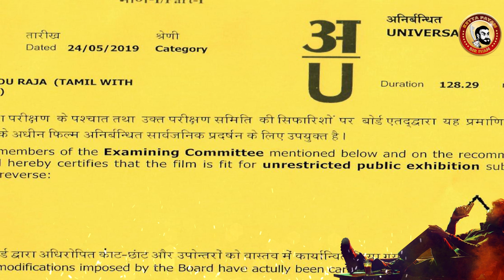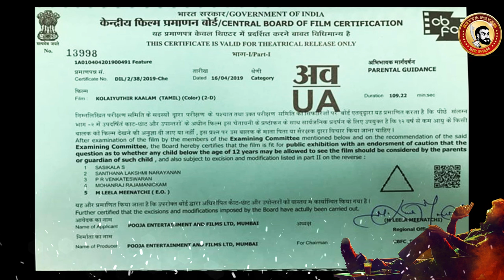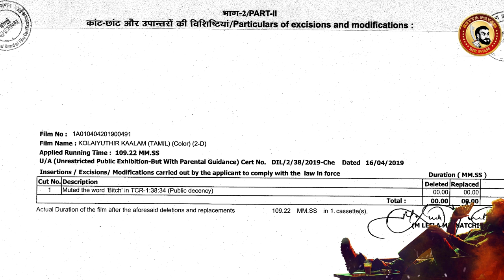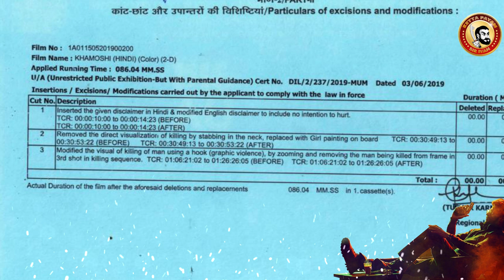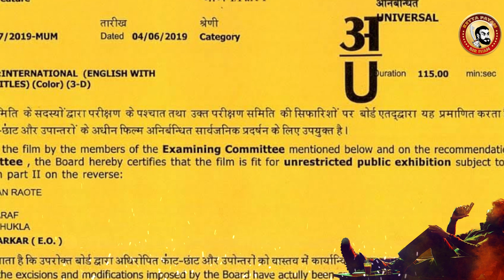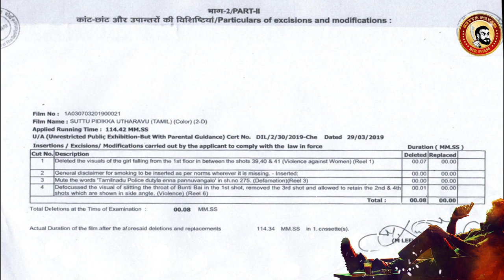Kolaiyuthir Kaalam Deleted Scenes | MNOR | Gameover Leaked | Suttu Pidikka Utharavu - Censor Cuts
JUNE 14 2019 Release Movie - Censor Details:
இதில் எது ஓடும்
எது தேறாது...

Nenjamundu Nermaiyundu Odu Raja
Kolaiyuthir Kaalam
Men in Black International
Gameover
Suttu Pidikka Utharavu